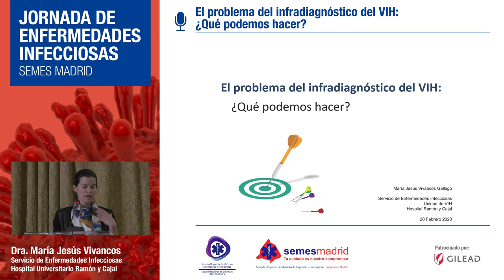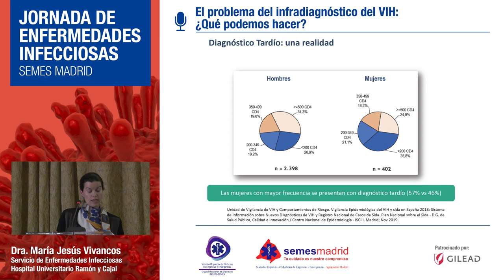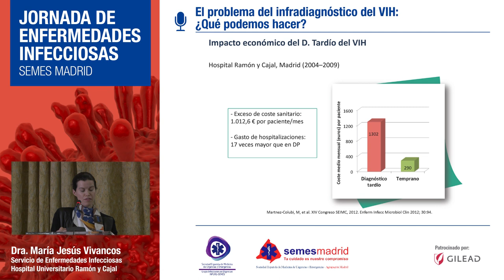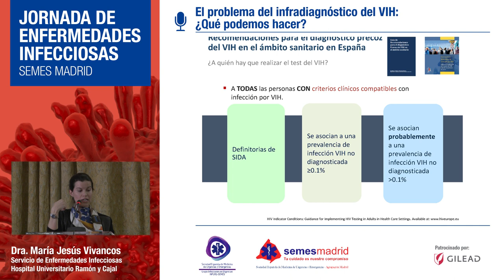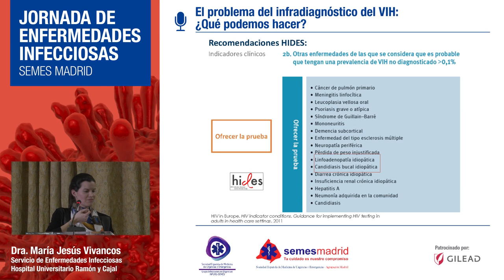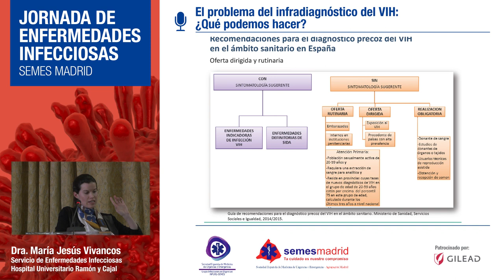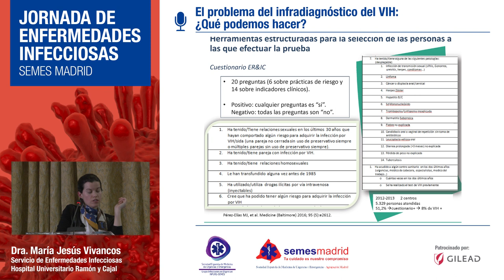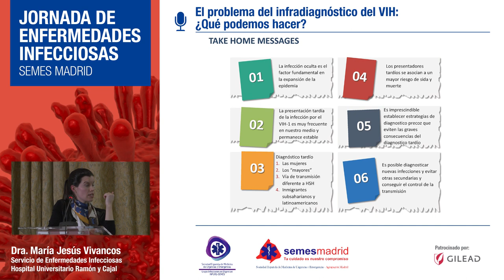El problema del infradiagnóstico del VIH:¿Qué podemos hacer?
El problema del infradiagnóstico del VIH:
¿Qué podemos hacer?
Dra. María Jesús Vivancos
 Servicio de Enfermedades Infecciosas
 del Hospital Universitario Ramón y Cajal